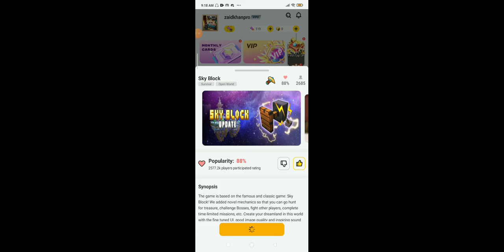skyblock blockman go full chest dup || blockman go duplication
blockman go skyblock dup || blockman go bup || skyblock dup
😍sky block blockman go dup full chest easy way %100 work 💯